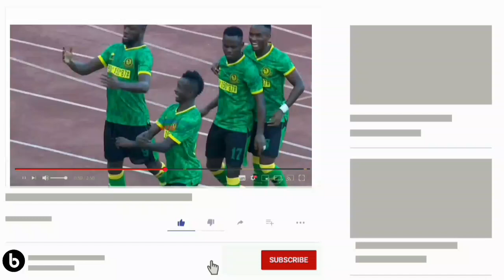🔰BREAKING NEWS;SIO SIRI TENA YANGA YA MSAJILI MKUDE SIKILIZA ALICHOKISEMA MUDA HUU AKIWA KAMBINI